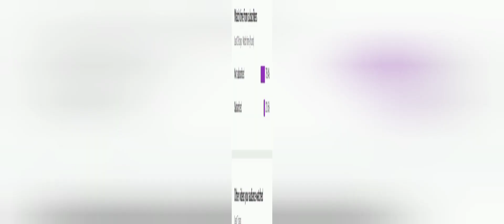why do not sub me????? HORNSTER FIMELY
hornster 98 among us 😊 || among us game lofy is leftI know my gameplay is bad sorry!

『S』『U』『B』『S』『C』『R』『I』『B』『E』

among us character
among us chicken nugget
among us sus
among us account
among us age rating
among us anime
among us apk
among us action figures
among us achievements
among us airpod case
a among us
a among us character
a among us picture
a among us wallpaper
a among us music
a among us online
among us birthday
among us birthday party
among us beans
among us background
among us birthday cake
among us backpack
among us board game
among us body pillow
cardi b among us
marcus b among us
b&m among us
b games among us
birthday among us logic
bluestacks among us
adam b among us in real life
among us cake
among us costumes
among us colors
among us crossplay
among us character letter
c+3164 among us
ray c among us
c+318d among us
d/c among us
nim c among us
studio c among us
c+3164 name among us impostor
c+3461 name among us
among us download
among us drip roblox id
among us discord server
d'among us
among us 3d
3d among us characters
sunny d among us
charli d among us
initial d among us
3d among us game
among us ejected edition
among us engineer
among us edition
among us ejected
among us emotions
among us earrape
e+3164 among us
wall-e among us
among us esports
among us egirl
e safety among us
ebay among us
among us game
among us youtube
among us fortnite
among us fortnite code
among us font
among us figures
among us funko pop
among us fanart
princess of among us
master of among us
master of among us mod
master of among us airship
f droid among us
f word code among us
f mal playing among us
among us free
among us gif
among us gameplay
among us guy
among us guardian angel
among us ghost
among us guitar tab
g among us game
g tv among us
now.g among us
among us gmod
cut g among us
g fuel among us
polo g among us
geforce among us
among us hats
among us hacks
among us happy meal
among us horse
among us hacks mobile
among us height
among us hoodie
among us hand
h.io among us
h&m among us
h.io among us 3d
u+3164 among us
sherlock h among us
h*ck no among us
h.a.y meme among us
among us in real life lyrics
among us in spanish
among us images
among us inflatable costume
among us imposter sound
i among us
i among us free
i among us online
i among us pictures
i among us custom skins
i among us free on pc
i among us videos
among us jailbreak
among us jester
among us jailbreak in chicago
among us jeopardy
among us jibbitz
among us jordans
among us juggernaut
among us jacket
my pb&j among us
j crew playing among us
hank j wimbleton among us
morejstu among us
j gergo among us
favi j among us
j yjdktybt among us
marcy j among us
among us kill
among us knife
among us keyboard
among us keychain
among us kill animations
among us kissing
among us kids
among us kid backwards
arvie k among us
k city among us
lilly k among us
among us hack
dr k among us
saiki k among us
k pop among us
lilly k among us live stream
among us letter
among us lego
among us logo
among us lore
among us lego set
among us lock screen
among us login
l among us videos
l among us song
l among us pictures
l among us wallpaper
l among us.dev
l among us game
l among us online
l among us in real life
among us map
among us mod
among us manga
m among us song
m among us pictures
m among us videos
https //m.among us.com
m.apkpure among us
m.plonga among us
among us nintendo switch
among us names
among us nendoroid
among us new roles
among us nugget
among us nails
among us new map
in among us
in among us what are the beans for
in among us how do you get pets
in among us how do you get stars
in among us can an imposter kill an imposter
in among us what do you do with the beans
in among us game
in among us what do beans do
among us oculus quest 2
among us outfits
among us orange
among us on piano
among us online google
among us on
o among us online
o among us foi hackeado
o among us voltou ao normal
o among us vai acabar
o among us ainda esta hackeado
o among us nao abre
quiz o among us
among us ps4
among us plush
among us pop it
among us pokemon
among us pictures
among us pick up lines
among us pixel art
p among us pictures
among us online pc
p among us song
among us play
pat p among us
play among us
p pictures of among us characters
among us p c
among us quest 2
among us quotes
among us quiz
among us quick chat
among us quick chat only
among us qr code
among us quotes funny
among us quick chat vs free chat
mira hq among us
q+3164 among us
triple q among us
among us q to kill
among us q lobby
among us q button
q significa among us
among us red
among us roles
among us release date
among us rating
among us roblox id

 us